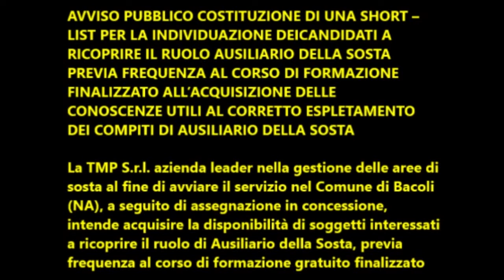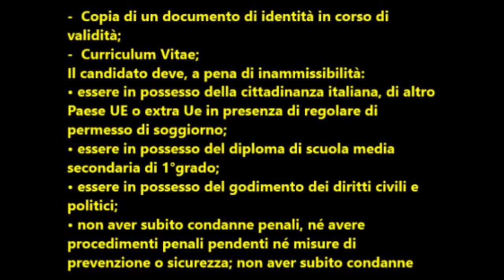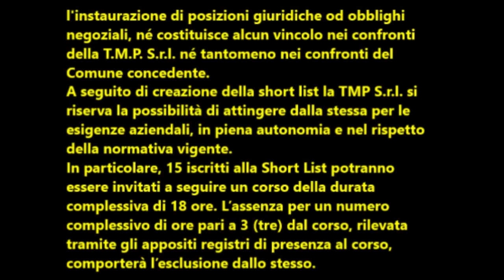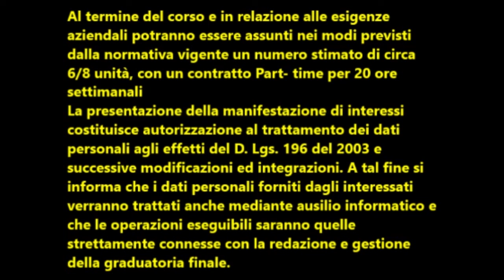Comune di Bacoli: Avviso pubblico